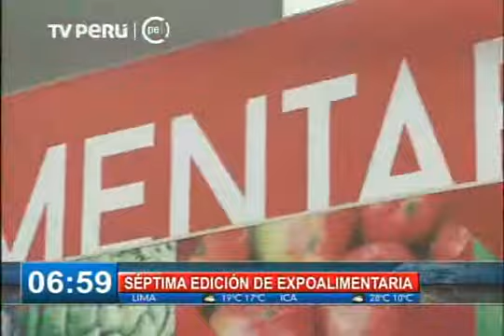Esperan transacciones comerciales por US$ 800 millones en Expoalimentaria 2015